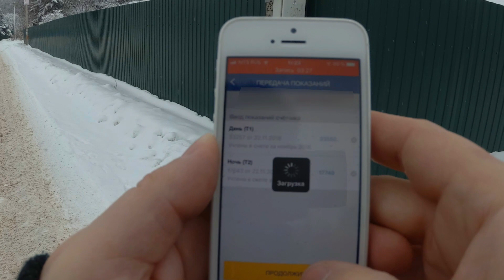Сколько мы тратим денег на свет в деревне зимой. Расход электричества на дом в деревне.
Погреб в деревне уличный. Как сделать наружный, наземный погреб на улице своими руками.
Сегодня затронем тему сколько мы тратим денег на электричество в доме в деревне зимой. За основу возьмем с 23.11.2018 по 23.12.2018 года. Я расскажу какие основные затраты электроэнергии в доме.